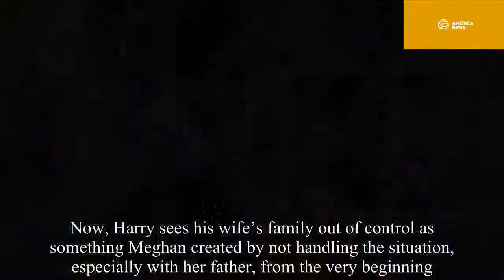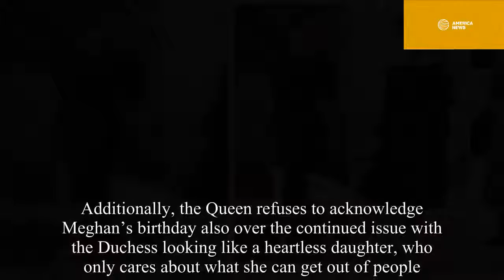Queen says Meghan must cancels her first birthday as a royal member